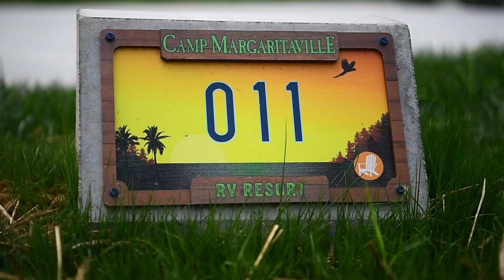Camp Margaritaville is now open in Pigeon Forge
Another Margaritaville island-inspired escape is open in Pigeon Forge.

Camp Margaritaville RV Resort and Lodge, the first of its kind, opened its RV sites and amenities Thursday. Although its only feet from the Parkway, Camp Margaritaville at 149 Cates Lane transports visitors to a tropical oasis in the Smokies with all the views and none of the volume.

»  KnoxNews is the voice of East Tenness

ee, from the Smoky Mountains to the Cumberland Plateau. Since 1886, we’ve been reporting on what matters, from Oak Ridge National Laboratory to the University of Tennessee Vols to Dolly Parton.